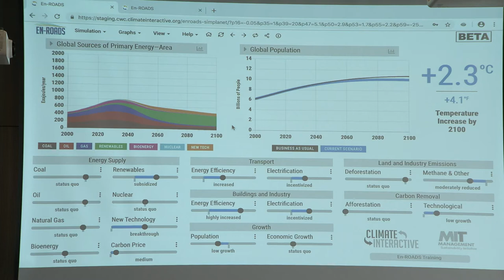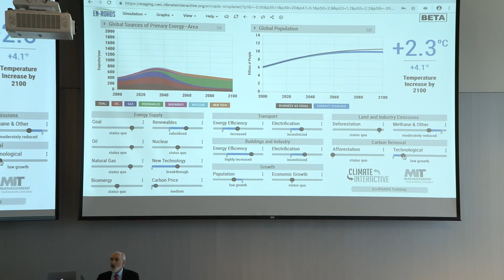End of the Second Round of Proposals – Climate Action Simulation at MIT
Professor John Sterman explains to participants what to do next following the second round of proposals in the Climate Action Simulation game.